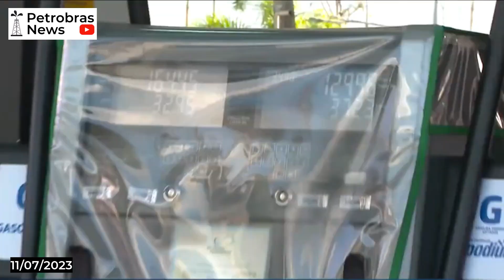Gasolina y diésel rompen récord de producción en junio/2023 en Petrobras - 11/07/2023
Se produjeron 2,01billones de litros de gasolina y 2,11 billones de litros de diésel S10 en junio de 2023, ¡un récord absoluto!

* Descubra el premio internacional sin precedentes otorgado a una empresa latinoamericana por el récord de captura de carbono en 2022 en el siguiente video: